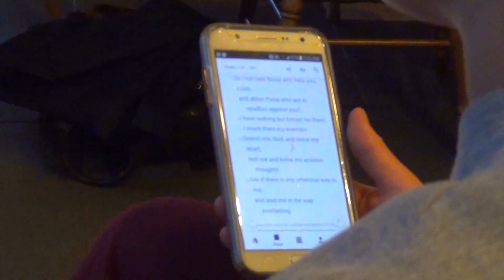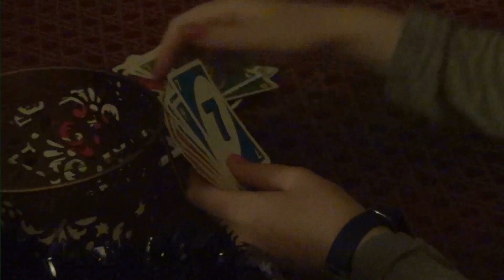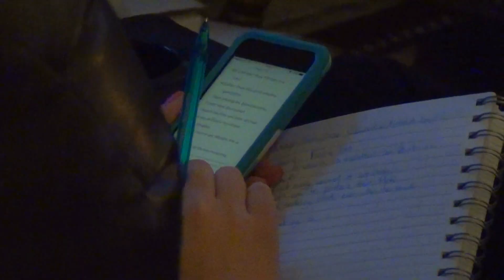Full Armour Swim Team Retreat 2016